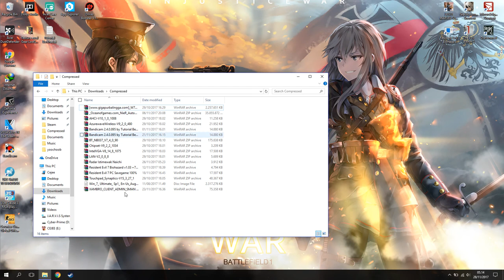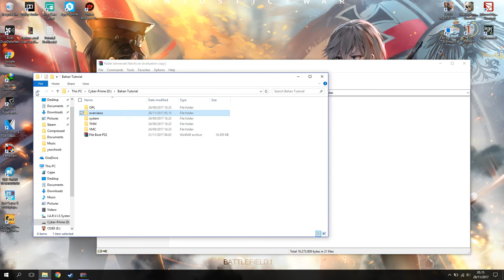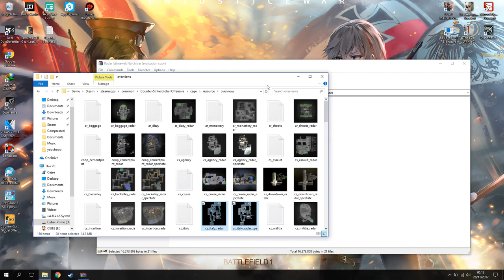Cara Pasang Radar istimewa di CS:GO!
oke manteman!kali ini guwek akan memberikan tutorial bagaimana cara install/pasang radar istimewa di csgo,jadi radar ini udah ada nama tempat untuk calloutnya jadi mudah walaupun baru main di map tertentu :D

PSU : Gardu Listik
VGA : Bawaaan Mobo
FAN : Kipas Turbin
Processor : AMD Athlon x64 0.1 GHz
Motherboard : Motherboard Mati
HDD : Harddisk PS2
Casing : Kardus&Triplek
Monitor : GG 55 inch Curved Edition
Memory: 128MB Cap Tiga Setang
Headset : Samsul Wireless Edition(Emang gak ada kabel,karena digunting)
Mouse: Virtual Mouse
Keyboard: Virtual Keyboard
Kursi: Kursi Taman